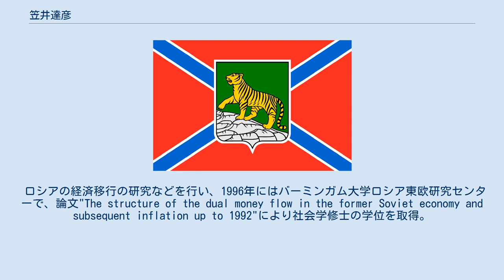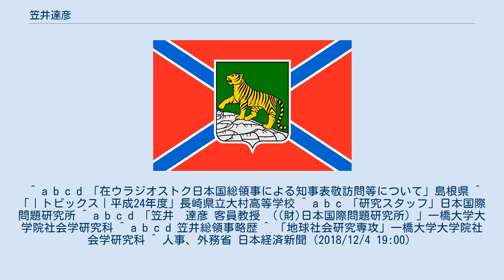笠井達彦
笠井 達彦（かさい たつひこ、1956年3月15日 - ）は、日本の外交官、ロシア経済研究者。
日本国際問題研究所ロシア研究センター主任研究員や、一橋大学大学院社会学研究科客員教授等を経て、駐カザフスタン特命全権大使。
 長崎県出身。
1974年長崎県立大村高等学校卒業。
1978年に長崎大学経済学部貿易学科卒業後、外務省に入省し、イギリス陸軍学校ロシア語学科や、モスクワ大学でロシア語研修を受けた。
 ロシアの経済移行の研究などを行い、1996年にはバーミンガム大学ロシア東欧研究センターで、論文"The structure of the dual money flow in the former Soviet economy and subsequent inflation up to 1992"により社会学修士の学位を取得。
2002年日本国際問題研究所ロシア研究センター主任研究員兼研究調整部長に就任。
2003年一橋大学大学院社会学研究科地球社会研究専攻客員教授、九州大学客員教授。
 2005年在カザフスタン日本国大使館一等書記官、在キルギス共和国日本国大使館臨時代理大使。
2008年欧州復興開発銀行日本代表理事代理、ビシュケク人文大学名誉博士。
2011年在英国日本国大使館一等書記官。
同年外務省欧州局ロシア課上席専門官兼日露経済室長。
2012年外務省欧州局ロシア課企画官兼日露経済室長。
2013年外務省大臣官房文化交流・海外広報課国際文化協力室長。
2014年ウラジオストク総領事。
2018年駐カザフスタン特命全権大使。
 ^ a b c d 「在ウラジオストク日本国総領事による知事表敬訪問等について」島根県 ^ 「｜トピックス｜平成24年度」長崎県立大村高等学校 ^ a b c 「研究スタッフ」日本国際問題研究所 ^ a b c d 「笠井　達彦 客員教授 （(財)日本国際問題研究所）」一橋大学大学院社会学研究科 ^ a b c d 笠井総領事略歴 ^ 「地球社会研究専攻」一橋大学大学院社会学研究科 ^ 人事、外務省 日本経済新聞（2018/12/4 19:00）